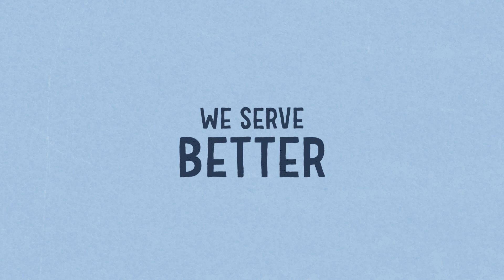TogetherHD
📢We are better together!📢
'Let us hold unswervingly to the hope we profess, for he who promised is faithful. And let us consider how we may spur one another on toward love and good deeds, not giving up meeting together, as some are in the habit of doing, but encouraging one another—and all the more as you see the Day approaching. Hebrews 10: 23-25